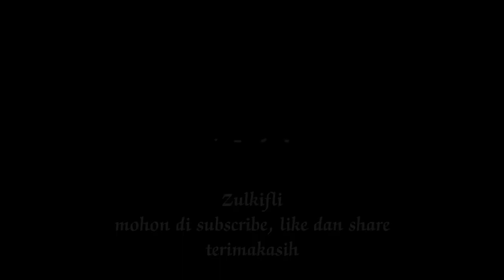KEINDAHAN DAN KETENANGAN PEMANDANGAN ALAM KAMPUNG KAHALA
Kampung Kahala mempunyai dua desa dan tempat  kecamatan kecamatan Kenohan yang berada di daerah aliran sungai dengan udara yang sejuk dan segar serta pemandangan yang indah.